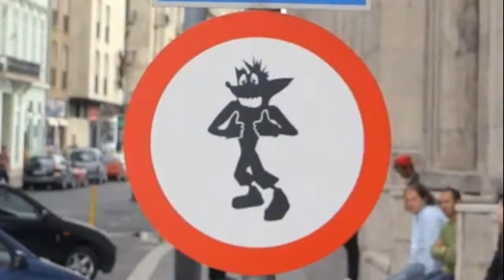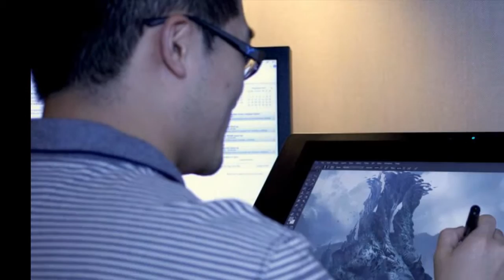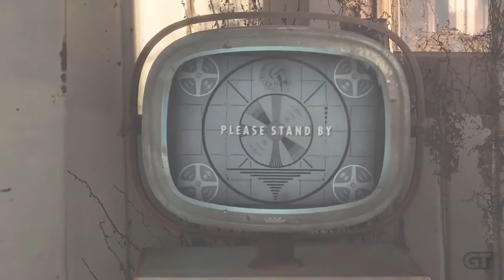Matando Fiebre - EP 27 - "La Navidad de los gamers"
En este episodio experimenta uno de los mejores homenajes a la franquicia Metroid, con "Axiom Verge", el prospecto de la semana; en el tópico de la semana, después de un largo hiato, nos ponemos al día con The Witcher 3, y abrimos las puertas de la anticipación, preparándonos para el E3, conversando sobre todas nuestras espectativas de las 8 conferencias; y, en el enfrentamiento de la semana, se pelearán las 2 parejas más importantes de Resident Evil, Chris y Jill contra Leon y Claire.

01:47 - Prospecto de la semana
03:22 - Tópico de la semana
... 03:42 - The Witcher 3
... Pre-E3
. 10:42 - Nintendo
. 15:08 - Sony E3 2015
. 18:16 - Microsoft
. 22:17 - EA
. 26:15 - Bethesda
. 30:09 - Square Enix
. 32:47 - Ubisoft
. 35:26 - PC Gaming Show
37:36 - Enfrentamiento de la semana
42:43 - Cierre